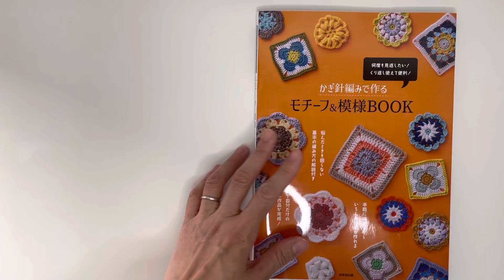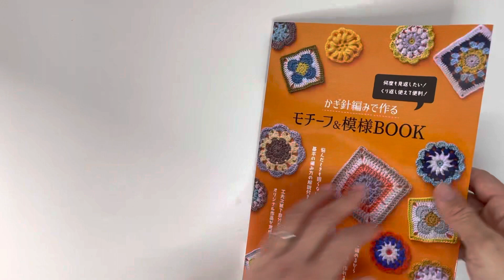鉤針編織作法的圖案作品集 かぎ針編みで作るモチーフ&模様BOOK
找不到的線都可以代找和訂購喔
可以在以下地方找到我